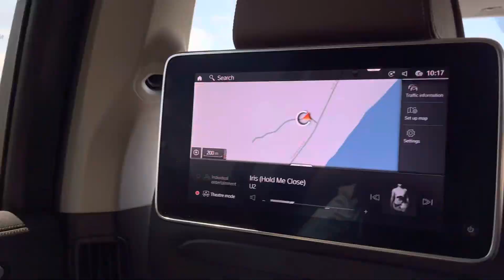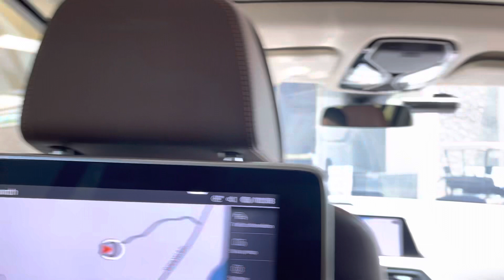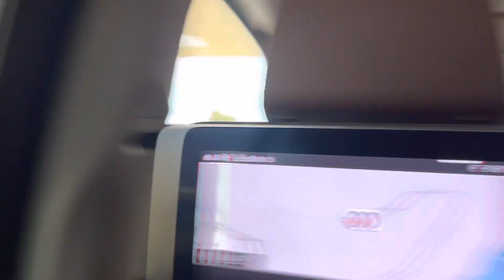Hồ Tràm Golf Resort